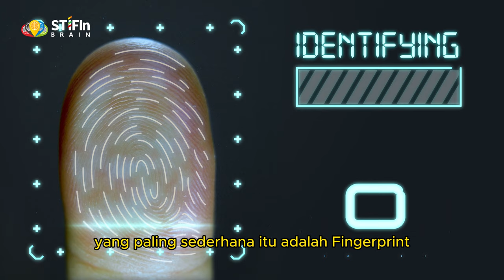Sejarah Konsep STIFIn "Otodidak & Spiritual" Farid Poniman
Penjelasan Langsung Dari Penemu Konsep STIFIn
Tentang Asal Mulanya Menemukan Konsep STIFIn
Seperti apa perjalanan Bapak Farid Poniman menemukan Konsep STIFIn
Siapa penemu Konsep STIFIn
Apa latar belakang keilmuan STIFIn
Lulusan IPB menemukan Konsep STIFIn

Laukan Tes STFIn Sekarang Juga.
Daftar Menjadi Promotor STIFIn Brain.
Peluang Bisnis Tes STIFIn.
Ingin Berprofesi Seperti Psikolog.